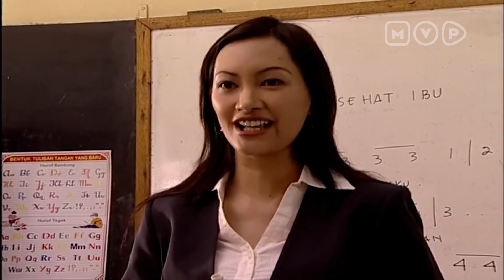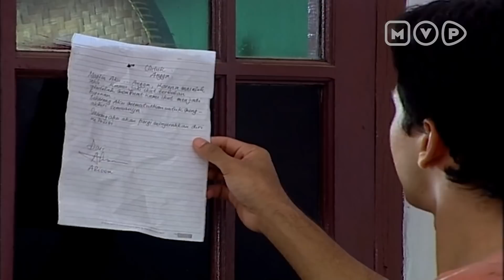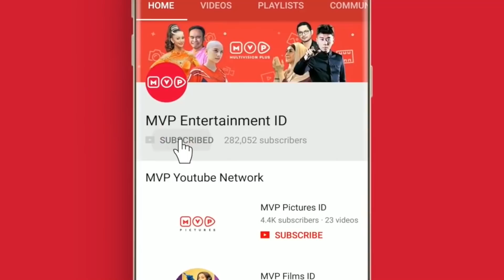Memenuhi Janji | Senyuman Ananda Episode 11